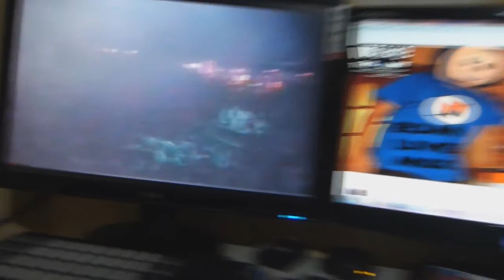escuadra 99 remix 2014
DOWNLOAD